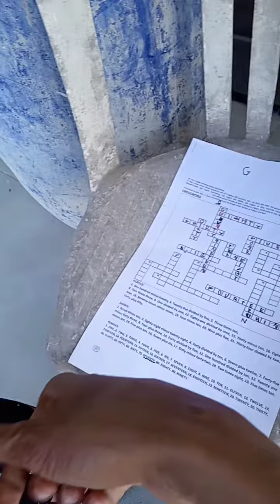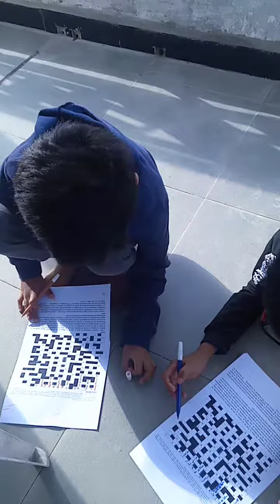2 Crosswords - Ebenhaezer Oefau Church - Sun Aug 13th, 23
THE 21ST MEETING, REMAIN 19TH-TIME MEETING

For 1. Sister Hanna, 2. Brother Owen, 3. Sister Lian, 4. Sister Rere,  5. Brother Rey, 6. Brother Adipapa and 7. Sister Rara who comes late.

We learn to fill up 2 crosswords.

Tuesday
- At 08:00-10:00am offline class at PGRI Junior High School, Filadelfia Elementary School and Pre-Elementary School Oefkeun hamlet Pusu village West Amanuban sub district
- At 03:00-04:30pm offline in Nifukani village

Friday
- At 04:30-05:30pmoffline for BEL class Benlutu village Batu Putih sub district

Saturday
- At 10:00-12:00am offline class for *FREE* in Fatukopa village

Sunday
- At 03:00-04:30pm offline class for FREE at Ebenhaezer Oefau church Oinlasi village South Mollo sub district
-  At 07:30-08:45pm ONLINE, learning and teaching and Q&A for *FREE* through Google meet for children
-  At 09:00-10:30pm ONLINE, learning and teaching and Q&A for *FREE* through Google meet for ADULT

*Monday, Wednesday and Friday at 08:00-11:00am, it can be done for private and public schools, ect.